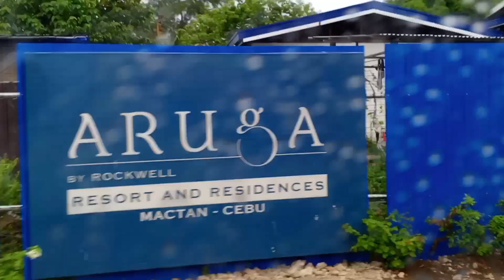ARUGA MACTAN | Rockwell | How to Go